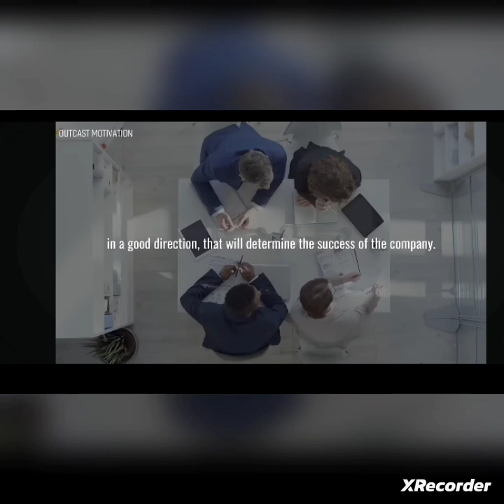Why We Need To Come Together As A Unit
Importance Of Building A Circle With Your Brothers and Sisters, The End Is Crucial.